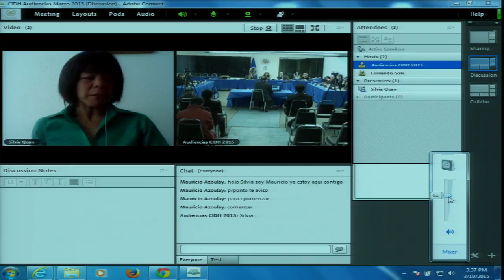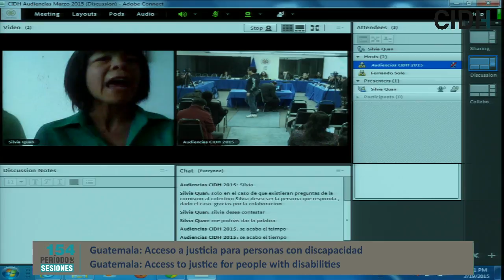Guatemala: Acceso a justicia para personas con discapacidad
Acceso a la justicia para personas con discapacidad en Guatemala

Los solicitantes de la audiencia señalaron que debido a la falta del reconocimiento de la capacidad jurídica de las personas con discapacidad y a la ausencia de ajustes de procedimiento por parte del Estado, estas personas se enfrentan a serios obstáculos en el acceso pleno a la justicia. En particular, destacaron que de conformidad con la normativa civil guatemalteca, cuando las personas con discapacidad ingresan a instituciones de larga estancia, tal como el hospital psiquiátrico Federico Mora, su capacidad jurídica se les suprime sin ningún proceso administrativo o judicial, y se les deja imposibilitadas para acceder a la justicia. Por su parte, el Estado guatemalteco afirmó que la atención a las personas con discapacidad se fundamenta en la Constitución guatemalteca y en los tratados internacionales en la materia; en este sentido, se refirió a la implementación de diversas iniciativas que garantizan la igualdad de oportunidades para personas con esta condición. Por su parte, la Comisión manifestó su preocupación en relación con la normativa guatemalteca que permite que a las personas con discapacidad se les suprima su capacidad jurídica al ingresar a instituciones de larga estancia. Asimismo, la CIDH se refirió a la importancia de la garantía de la capacidad jurídica de las personas con discapacidad a fin de que participen directamente en sus procesos judiciales.

→ Participantes / Participants:
× Asociación Colectivo Vida Independiente de Guatemala / Comisión Guatemalteca de Auditoria Social en Discapacidad (COGUASDI)
× Estado de Guatemala

Access to Justice for People with Disabilities in Guatemala

The petitioners said that people with disabilities face a series of obstacles to full access to justice, due to a lack of recognition of their legal capacity and the State’s failure to make procedural adjustments. Specifically, they pointed out that under Guatemalan civil laws, when people with disabilities go into extended-stay facilities, such as the Federico Mora Psychiatric Hospital, their legal capacity is taken away without any administrative or judicial process, and they are unable to access justice. For its part, the Guatemalan State said that it bases its approach to people with disabilities on the Constitution and on relevant international treaties; in this regard, it referred to the implementation of various initiatives to ensure equality of opportunities for people with disabilities. For its part, the Commission expressed concern regarding Guatemalan laws that allow persons with disabilities to lose their legal capacity when they go into extended-stay institutions. The IACHR also discussed the importance of ensuring the legal capacity of persons with disabilities so that they can participate directly in their legal proceedings.